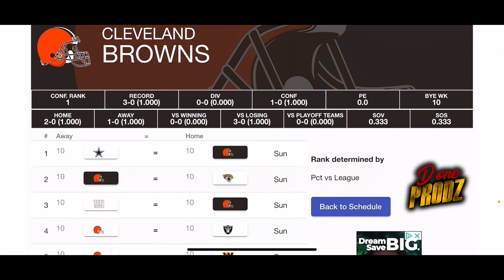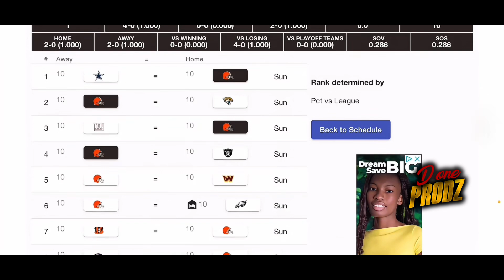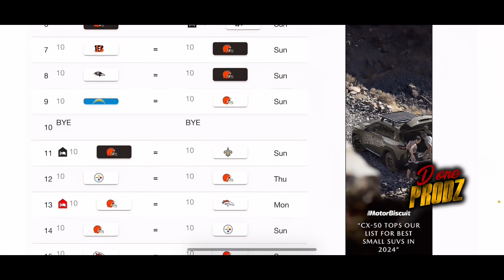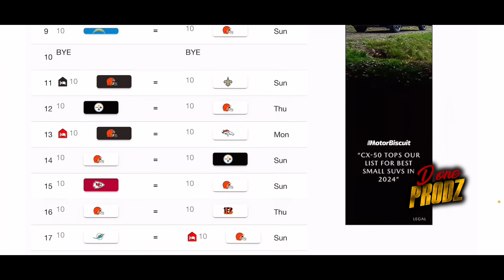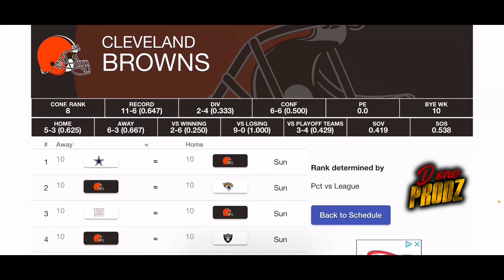Predicting the Cleveland Browns 2024-25 record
In this video, we'll be predicting the Cleveland Browns' record for the 2024-25 season.